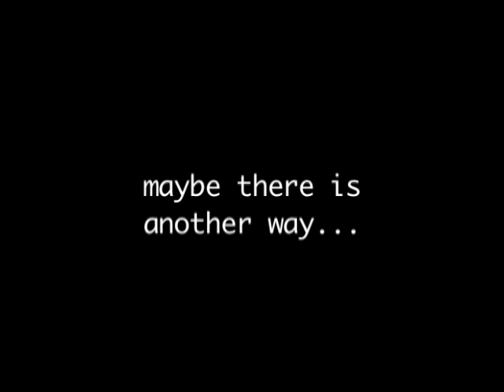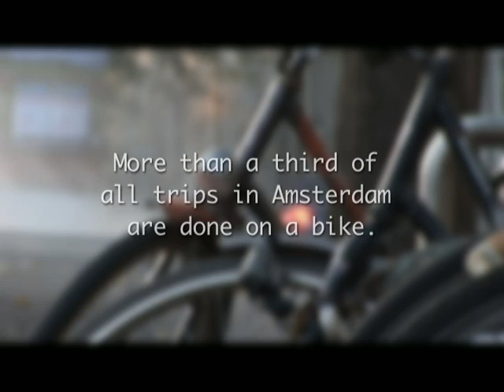Riding Bikes with the Dutch - Movie Trailer 2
Riding Bikes with the Dutch is a fast-paced introduction to the bicycle-centered lifestyle in Holland.  In comparison to our clogged freeways and parking lots here in the United States, the Dutch are miles ahead of us.  Sit back and relax as this short film whips you right out of your lifeless car seat and into a pedal-powered symphony on two wheels.